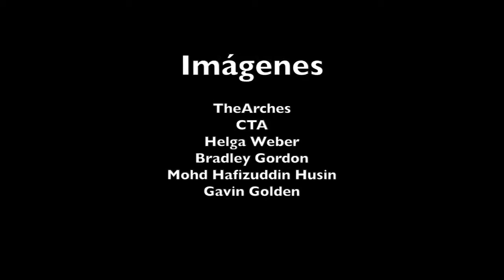No solo duelen los golpes. Hay muchas clases de violencia contra las mujeres.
Insultos, humillaciones, degradación, control de los ingresos, tratar a las mujeres como objetos sexuales y un largo y desgraciado etcétera. Hay muchas clases de violencia contra las mujeres.